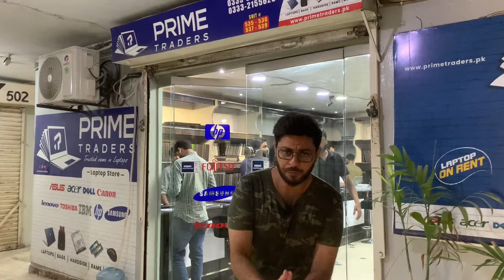Cheapest Laptop Wholesale Market in Karachi | @Muhammadussmanyt | laptop’s Wholesale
Cheapest Laptop Wholesale Market in Karachi | ​⁠ | laptop’s Wholesale